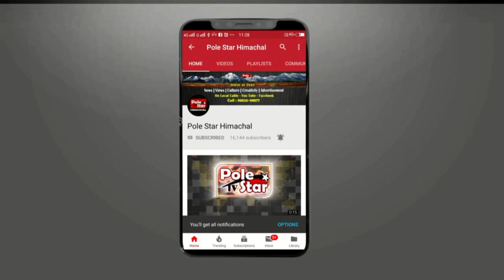प्रकाश पर्व पर शिमला में विशाल समागम !